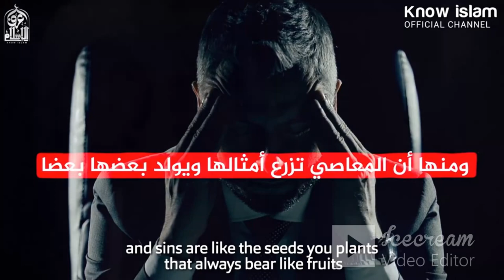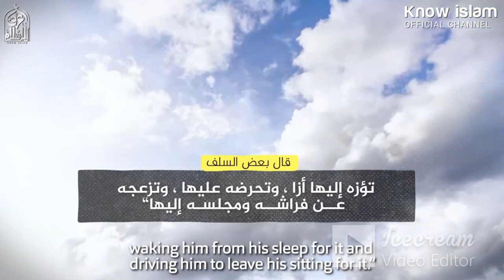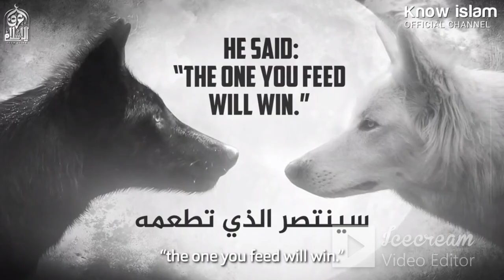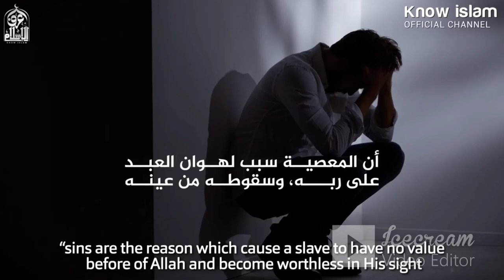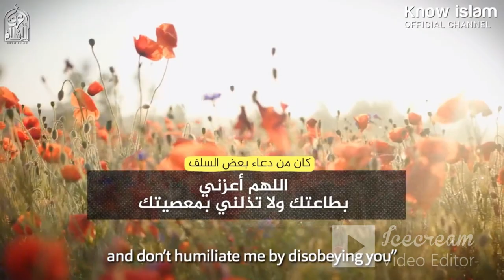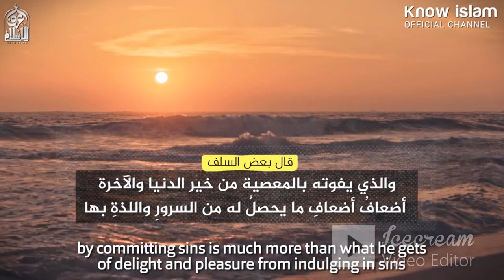حتى لا تسقط من عين الله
الساقطون من عين الله
الدكتور محمد سعود الرشيدي
تجنب المعاصي
التوبة
الاستغفار
القرب من الله